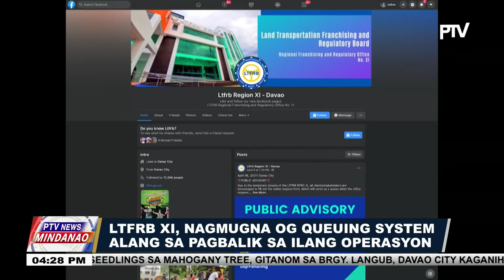LTFRB XI, nagmugna og queuing system alang sa pagbalik sa ilang operasyon